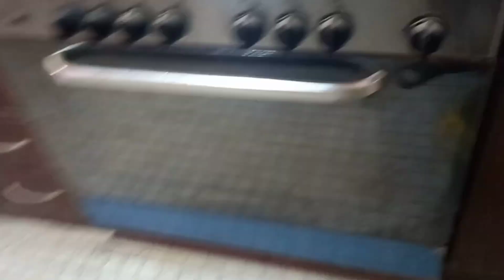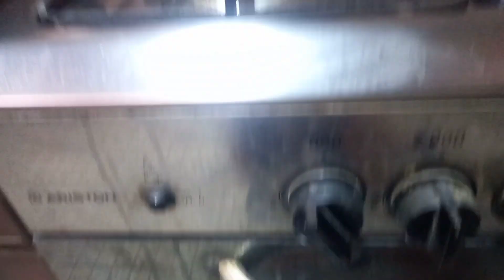luto tayu nga pagkain ko sa tanghali